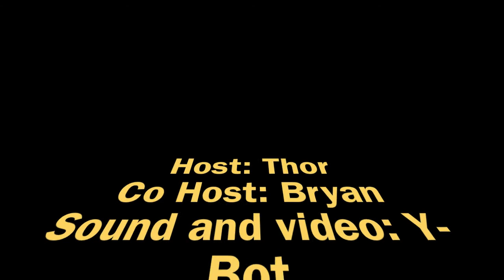Basement Boy Banter episode 9- Boba Fett, Joker pics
This weeks topics- suicide squad set photos, Boba Fett movie, TMNT 2 casting/rumors, WWE payback/NXT unstoppable, dragonball super news, fantastic four, plus 25 comic book movies in four year. to many?